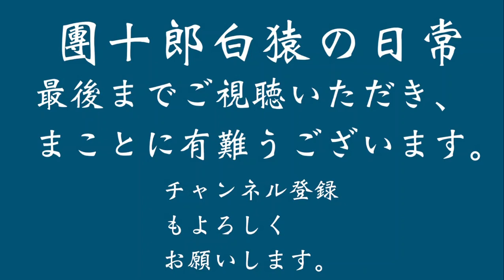【市川團十郎白猿】 【Snow Man 宮舘涼太さん】その質問を楽屋入りして 宮舘くんとも話してみました。 とてもらしい素敵な答えで それを聞きとても良かった。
歌舞伎俳優の市川團十郎白猿さん
が、自身のブログを更新。
この日、團十郎さんは、
「昨日一昨日と」と題し、
その日の出来事をつづった。

「色んな人と色んな話をしました
。　お店の方や友達や先輩に後輩
男性も女性も色々話をして、考え
がまとまりだし、素朴な疑問が自
分自身に浮かび　それを自問自答
し　答えを得ました。」

「その質問を楽屋入りして
宮舘くんとも話してみました。
とてもらしい素敵な答えで
それを聞きとても良かった。
そう感じました。
人との出会いは大切ですね。
さぁ舞台。」とつづり、ブログを
締めくくっていた。

「いろんな方とお話しされて、
自問自答、宮舘さんとも。
いい休日になりましたね💖」

「團十郎さま
今日も宮舘さんとのエピソードを
ありがとうございます
お話しの内容は分かりませんが
先に繋がることならば
嬉しく思います」
と沢山のコメントが寄せられてい
た。